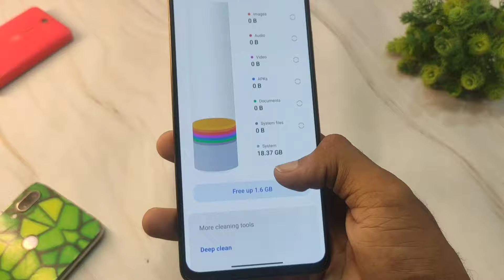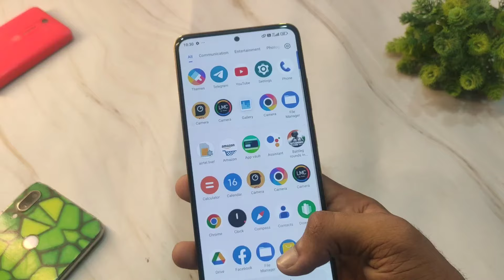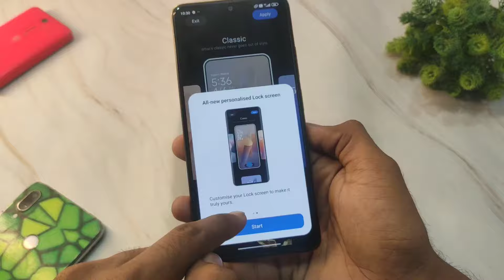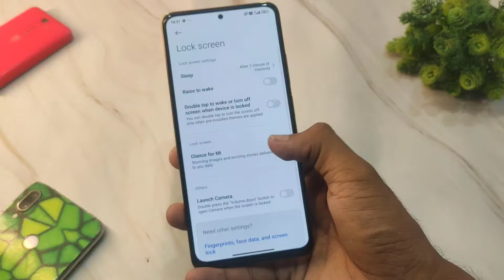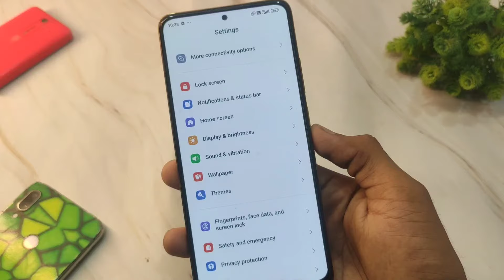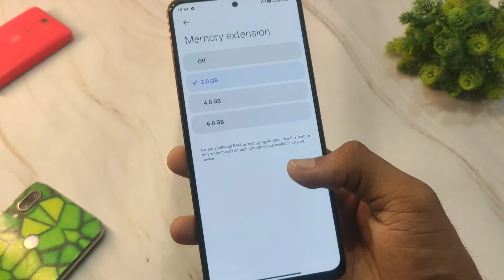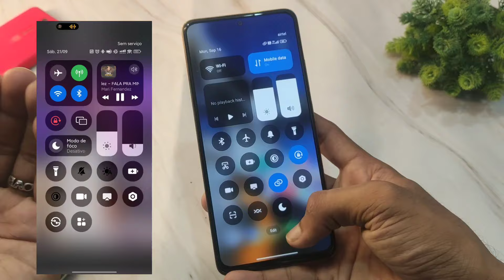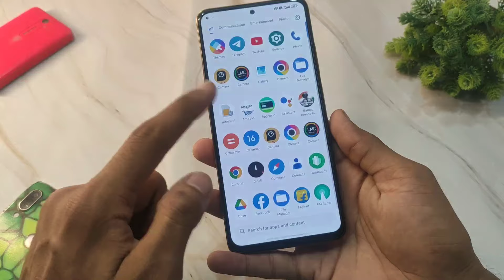Xiaomi HyperOS Indian Stable Full Review for Poco X4 Pro and Redmi Note 11 pro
Hello guys Mera naam hai piyush gujjar or main aapko aaj ke es video me bataya hai ke aapke Poco X4 Pro and Redmi note 11 pro device k liye or indian Stable hyperos ka update aa chuka hai
Or main es video mai us update mai aapko kya kuch features dekhne ke liye milynge vo bataya hai